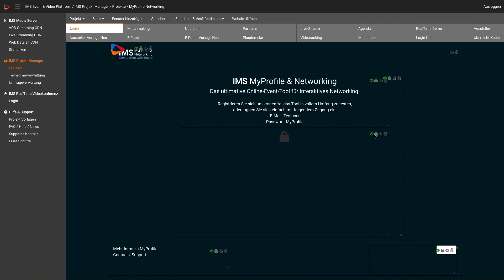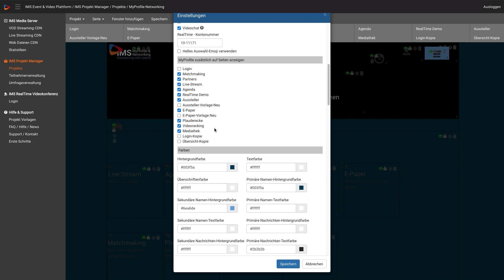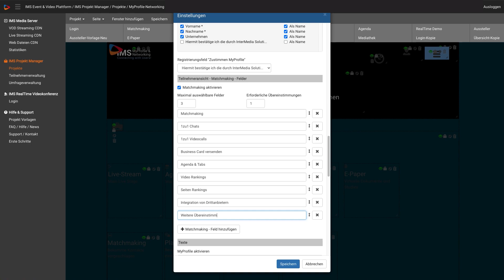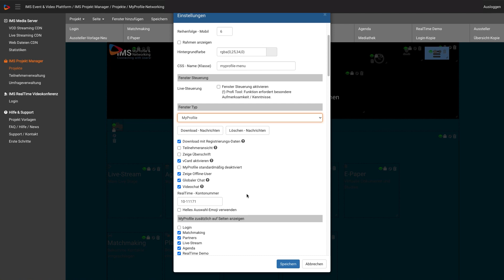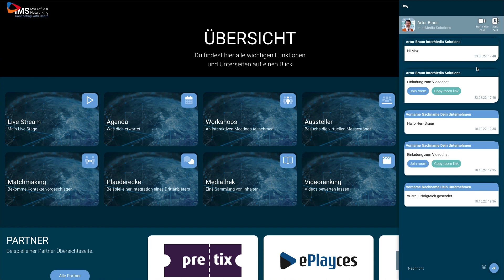Networking und Matchmaking mit MyProfile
Mit dem MyProfile Modul können Sie in Verbindung mit dem Registrierungsmodul einen Chat mit der Option von Videochats über IMS RealTime und einer integrierten Matchmaking-Funktion einrichten.

Alle registrierten und eingeloggten Teilnehmer*innen Ihrer Projekt-Website können nach eigenem Wunsch den Chat auf den jeweiligen Geräten aktivieren und deaktivieren. Für die Teilnahme kann im Avatar ein eigenes Profilbild hochgeladen werden.

Im Chatfenster gibt es die Möglichkeit, Videoanrufe mit einem oder mehreren Chatpartnern zu starten und eine Visitenkarte mit den Informationen zu versenden, die Sie zuvor in der Registrierung festlegen können.

Zusätzlich können Sie in der Matchmaking-Funktion beliebig viele Themengebiete einrichten, über die sich Teilnehmer*innen mit gleichen Interessen finden und vernetzen können.

Eine textliche Anleitung und weitere Infos finden Sie in unseren FAQs